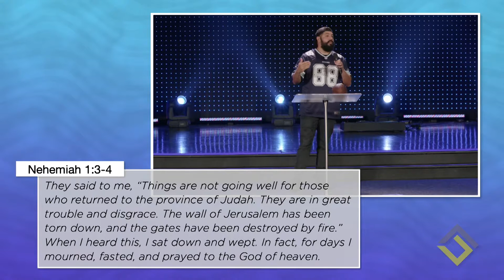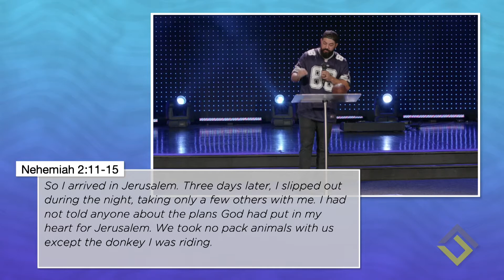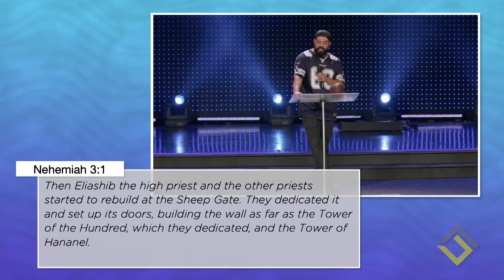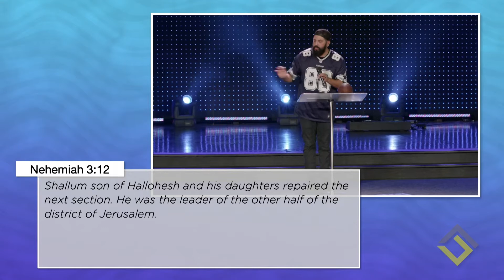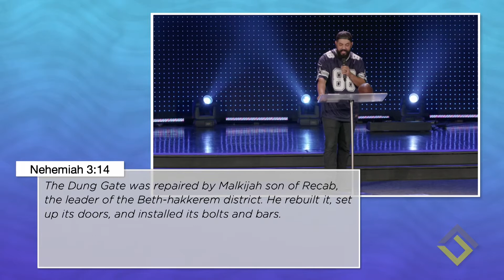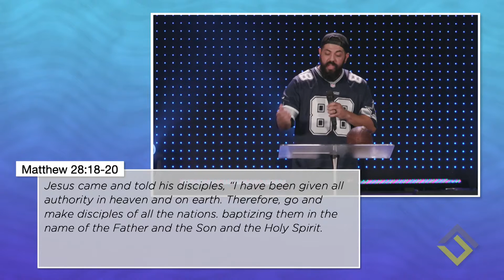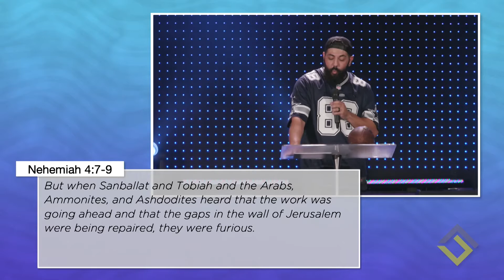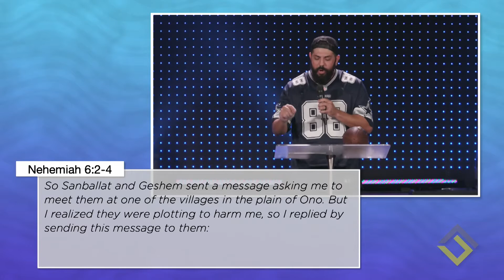Teamwork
Pastor Eddie Carrizales